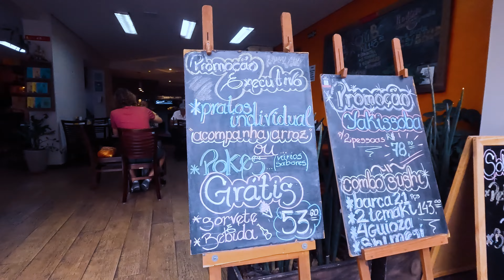RUA GALVÃO BUENO E RUA THOMAZ GONZAGA | LIBERDADE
Neste vídeo, filmado no bairro da Liberdade, mostro a Rua Galvão Bueno, Rua Thomaz Gonzaga, Jardim Oriental, e converso com vocês sobre a imigração no Brasil e a cultura dos povos que para o Brasil imigraram.